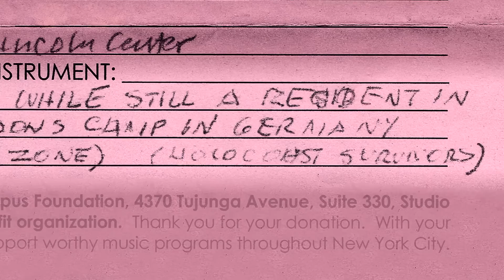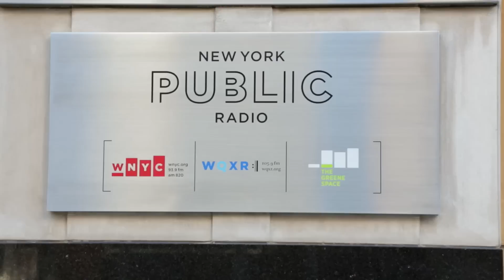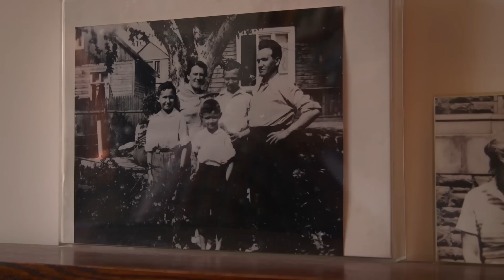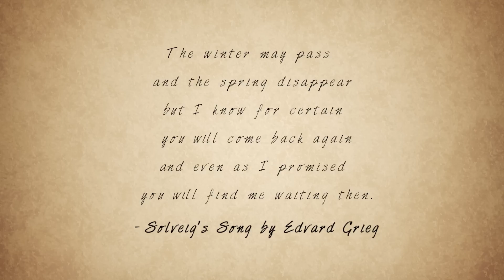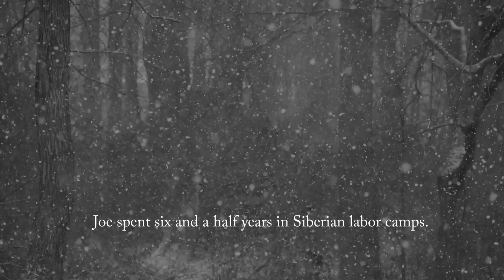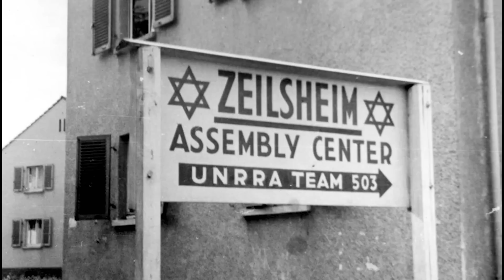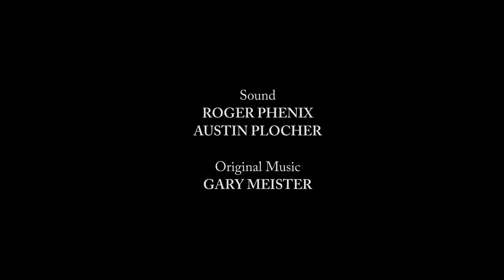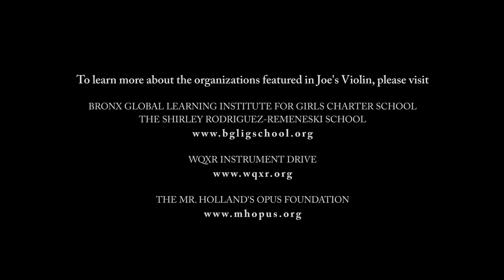Joe's Violin | 2017 Oscar Nominee | The Screening Room | The New Yorker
In the short documentary “Joe’s Violin,” a Holocaust survivor donates his violin to a local instrument drive, changing the life of a schoolgirl from the nation’s poorest congressional district.